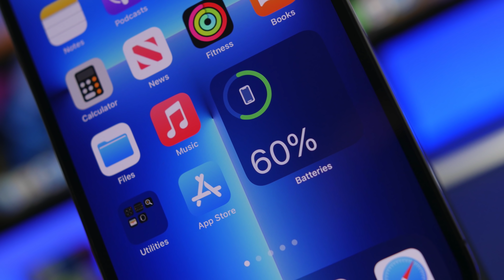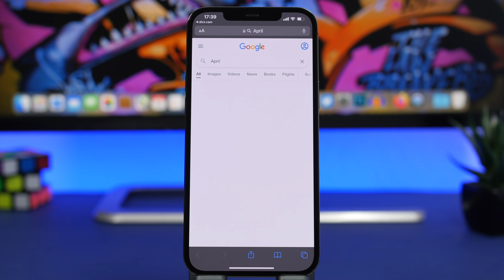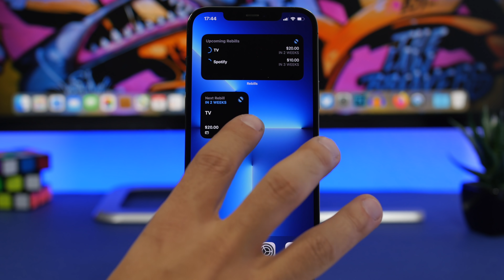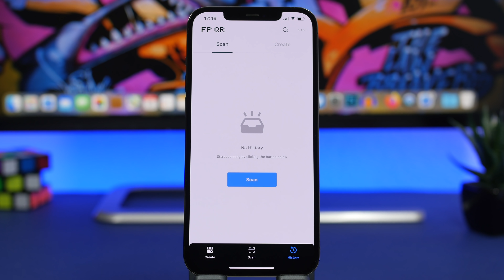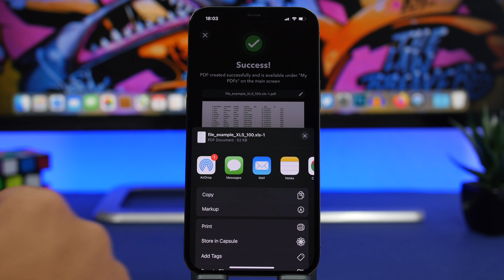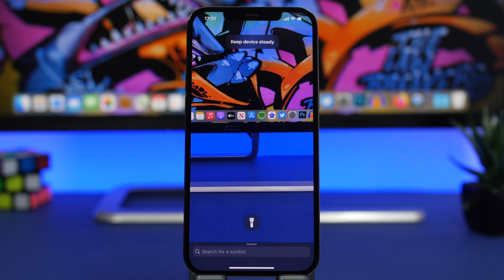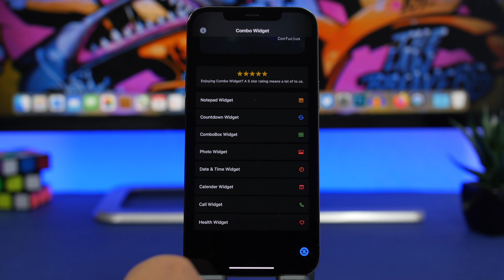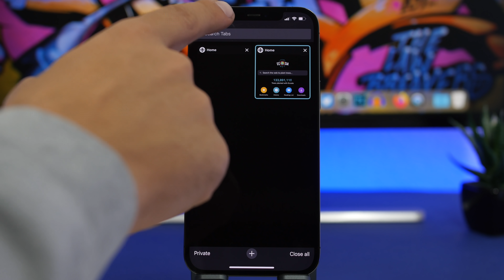APPS That Make Your iPhone Worth Its Money !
10 Useful iPhone apps that make your iPhone worth its money. Must download iPhone apps that are very useful and you should have them on your device.These apps add new features to your iPhone allowing you to do more with your device.

LINKS in the pinned comment.